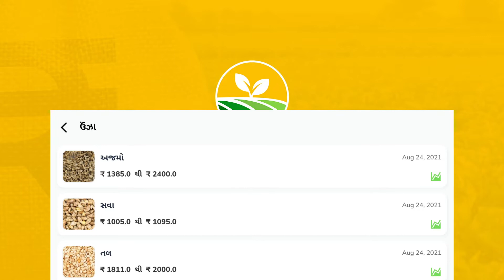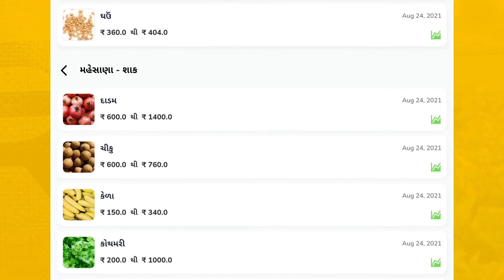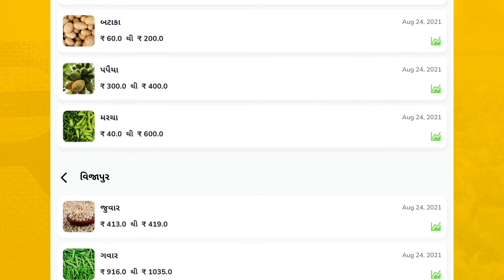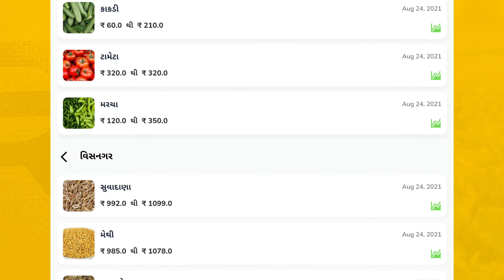24.08.2021 Uttar Gujarat Mandi Bhav | Unjha, Mahesana, Vijapur, Visnagar| આજના ઉત્તર ગુજરાત મંડી ભાવ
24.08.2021 Commodity price | આજના બજાર ભાવ | ઉત્તર ગુજરાત APMC ના ભાવ